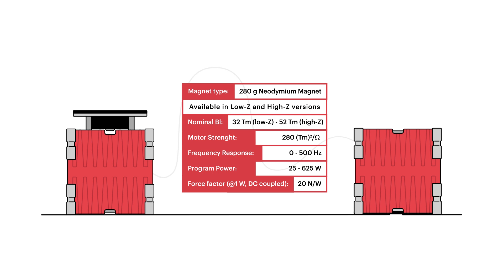Powersoft Mover - The New Fourth Dimension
Mover is a patented low-frequency direct-drive/tactile transducer designed to kick the listener's butt. Adaptable to various purposes, including 4D cinemas, theme parks, or venues with vibrating acoustic floors — as well as applications that go beyond entertainment — Mover lets audiences feel the sound through haptic perception by vibrating the surrounding environment, which the human body picks up and, through bone conduction, stimulates the inner ear, translating the vibrations into perceivable frequencies.

And despite its compact design, Mover packs a wallop, providing both scalability and miniaturization, depending on the setup. Featuring an external coupler that lets users connect its moving mass to the receiving surface, Mover can be used in direct-drive applications in which the transducer is anchored to an immovable surface and the moving magnet is connected to a movable surface, such as a floating floor or a chair, to produce dramatic effects with extraordinary efficiency.